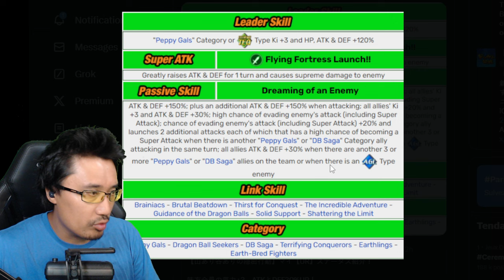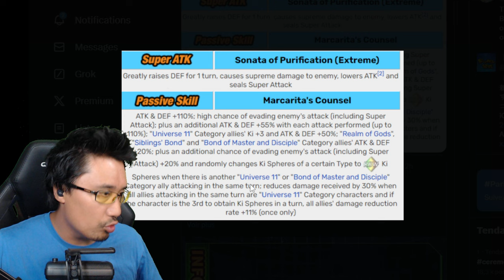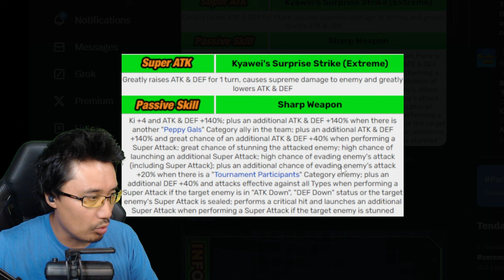Encore des Waifus ! Analyse Mai et Cocotte et autres ZTUR ! DOKKAN BATTLE JP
Dokkan Battle : annonce Mai et Cocotte sur la JP